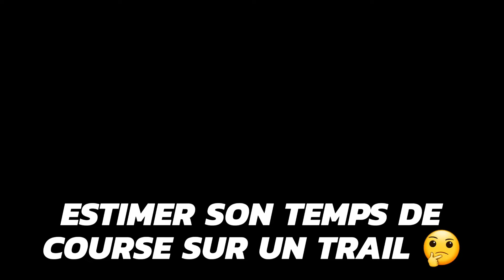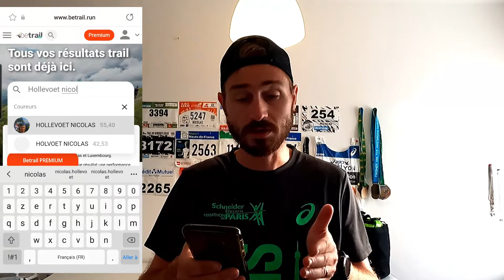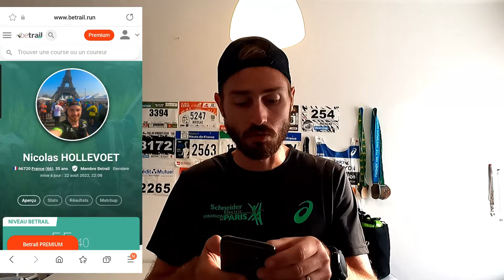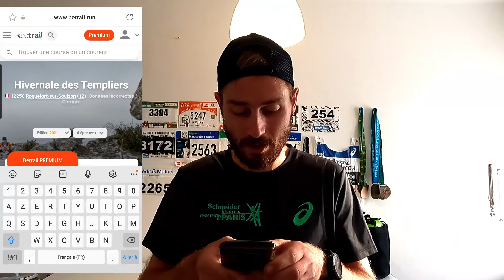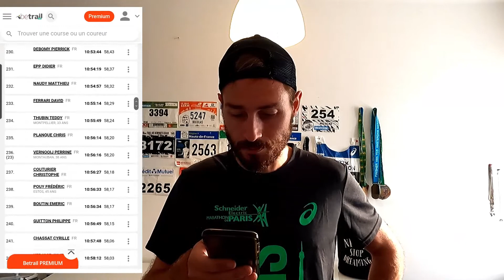CONSEILS TRAIL RUNNING : ESTIMER SON TEMPS SUR UNE COURSE DE TRAIL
Dans cette vidéo tu vas trouver comment j'estime mes temps de courses en trail , grâce au

Grace à ta côte tu peux estimer ton temps de course global sur l'ensemble des trails Belges , Français , Néerlandais et Luxembourg .

On ne parle pas de stratégie mais bien de temps global , bien sûr la règle des 100 mètres de D+ = 1 kilomètre fonctionne toujours , mais elle ne prend pas en compte l'environnement , la météo , .

Info du site :
'Betrail, c'est une mesure individualisée de la performance, une base de données de coureurs et de résultats, un calendrier des trails en France et au Benelux, des pages personnelles avec votre historique de courses ainsi que des classements. Il y en a pour tous les goûts...
Betrail, ça vient d'où ?
Il était une fois deux traileurs...
Mathieu et Matthieu (ça ne sʼinvente pas). Nous avons créé Betrail. Tous deux professeurs, en math (UCL) et en philo (EPHEC). et passionnés de trail. En 2015, année de la création de Betrail, nous étions alignés et finishers sur le 104km de la Bouillonnante, une course belge emblématique.

Une idée pour comparer l'incomparable...
Il est difficile en trail de mesurer son niveau et son évolution. Chaque course est unique. Nous avons mis au point un algorithme qui permet de mesurer la difficulté des courses et la performance de chaque coureur (au moyen d'un indice de performance généralement compris entre 20 et 100).

Une année de travail de fourmi...
Nous avons commencé par encoder les résultats de tous les trails belges de plus de 15km afin de tester notre algorithme. Après un an de travail, nous étions fiers de vous proposer notre interface.

Aujourd'hui, Betrail s'est ouvert à la France grâce au travail acharné d'une équipe de bénévoles passionnés ! Plus d'un million et demi de résultats sont disponibles. Cette quantité de données permet à notre algorithme d'être encore plus précis.

Betrail, cʼest quoi?
Plus de 500.000 pages perso
Le coeur de Betrail, cʼest la page perso de chaque coureur. Elle permet de mesurer votre évolution et de la partager aux autres. Mais Betrail, cʼest aussi un ranking général de tous les traileurs français, belges, néerlandais et luxembourgeois (ayant couru au moins trois courses dans l'année écoulée).

Deux scores : Betrail et Trailcup
Nous proposons deux calculs distincts. Le premier (le score Betrail) mesure le niveau intrinsèque de chaque traileur à son meilleur niveau. Le second (les points Trailcup) prend en compte le nombre de kilomètres en course et le nombre de trails courus.

Mais pas seulement !
Nous proposons aussi un classement Ultra ne prenant en compte que les trails d'au moins 80km à plat. Betrail permet aussi de mesurer la difficulté des courses, leur intensité, le niveau des participants, etc…

Nos valeurs
La gratuité, la simplicité des organisations et le plaisir de courir dans la convivialité, tout en respectant lʼesprit trail (pour nous, le trail est un sport où les amateurs et les élites participent aux mêmes courses et prennent le même départ).

Votre rôle
Betrail se veut être une plateforme collaborative. Nous avons donc besoin de vous ! Rejoignez notre équipe de bénévoles. Ou tout simplement : communiquez-nous les courses que nous aurions oubliées (sur cette page), aidez-nous à trouver les résultats (en excel si possible).

ça m'encourage à faire d'autres vidéos :)

Remise de 25% avec le code Nico25